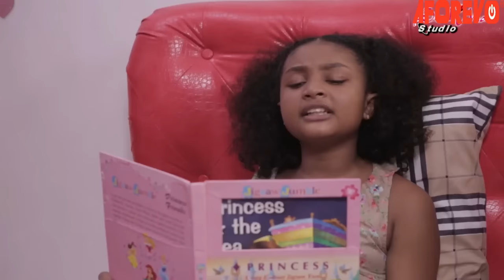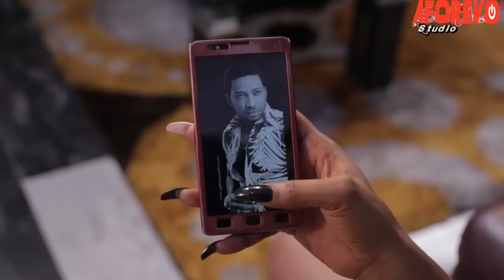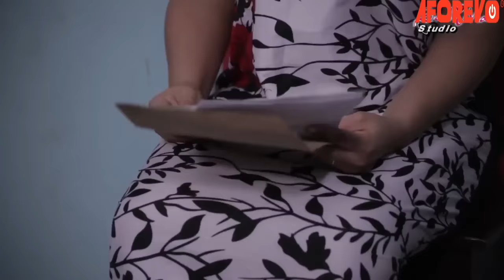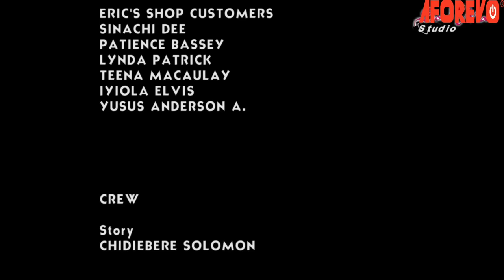LOVE IS WICKED (Frederick Leonard & Nadia Buari) - Brand New 2023 Nigerian Movie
Cleo and her mum was abandoned by her father Eric, in search of joy, pleasure and love elsewhere. She rarely knew what it was to grow up with the love of her father, in fact, she disdains her father so much. She was left at the mercy of her mum who cared and nurtured her up. Soon enough Eric realised that he was chasing a mere shadow. Now Cleo and her mum now a big decision to make whether to allow him back into their lives